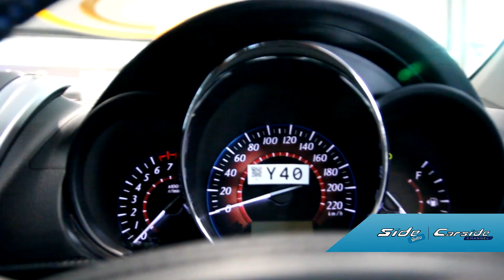[Side พิเศษ] : World Premiere Test Drive Preview All New Toyota Vios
หลังจากที่เราได้ล้วงแคะแกะเกาเจ้า All New Toyota Vios ไปในงานมอเตอร์โชว์เมื่อเดือนมีนาคมที่ผ่านมา Side พิเศษ จึงขอพาทุกท่านไปคลายปริศนาตัวสุดท้ายของ All New Toyota Vios นั้นก็คือ"สมรรถนะ" แม้จะยังใช้เครื่องยนต์และเกียร์ชุดเดิมก็ตาม แต่สมรรถนะที่เซ็ทมานั้น จะประทับใจมากน้อยเพียงใด โปรดติดตามได้ ณ บัดนี้

1.ความรู้สึกหลังลองขับนั้นเป็นความรู้สึกและความคิดเห็นส่วนตัว

2.รายละเอียดต่างๆ รออ่านได้ใน First Check All New Toyota Vios
กลางเดือนพฤษภาคมนี้ ที่เว็บไซต์

3.หากมีข้อมูลส่วนใดผิดพลาด ทางทีมงานขออภัยมา ณ ที่นี้ ด้วยนะครับ

ติดต่อพูดคุยกับทีมงานได้ที่

Follow พิธีกรได้ที่
Twitter/Instagram : @Naow27, @kbltz_jumong